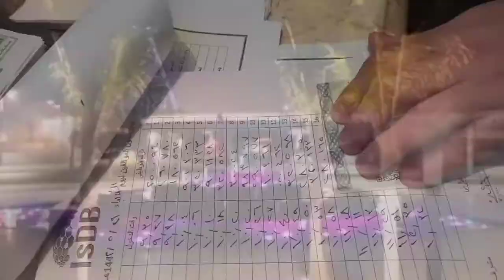🦍🦧PROUD ZAMBOSURIAN || SPECIAL GREETINGS TO OUR VIEWERS & SUBSCRIBER 🇵🇭🇸🇦 PROMDIexPATngSAUDI